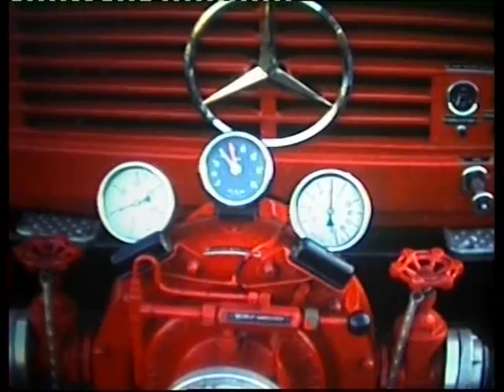Oude Pekela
Brand lido Theater